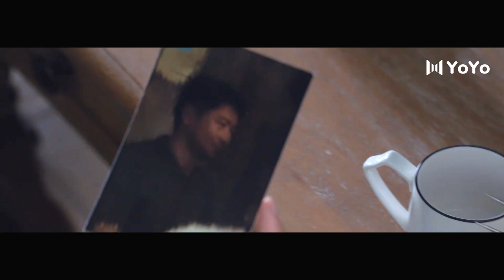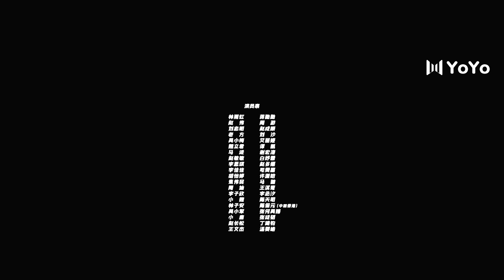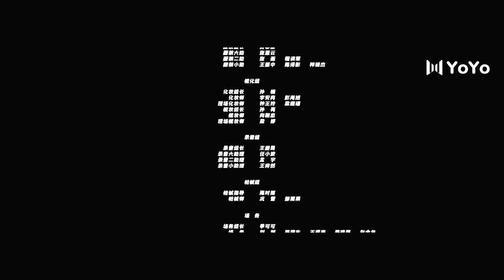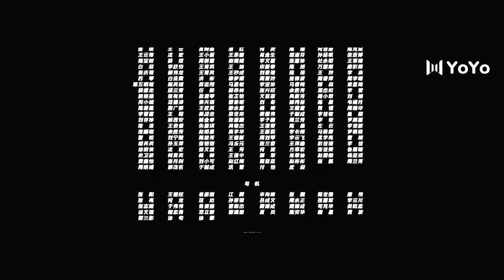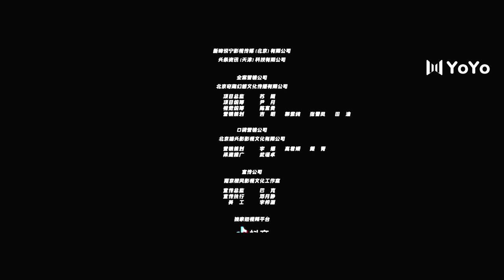【超清版】迷雾追踪 06 | The Burning River 06（蒋勤勤、周游）